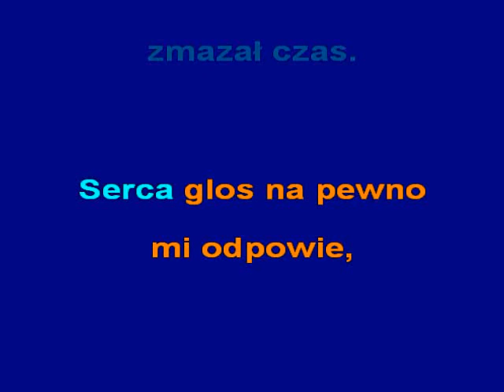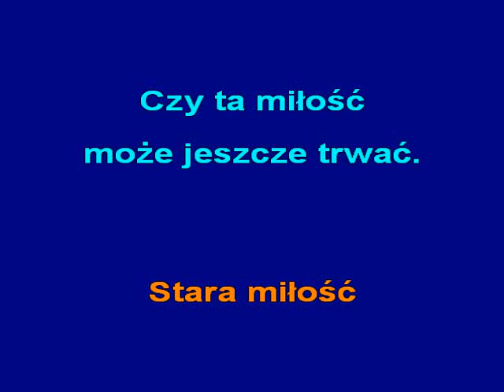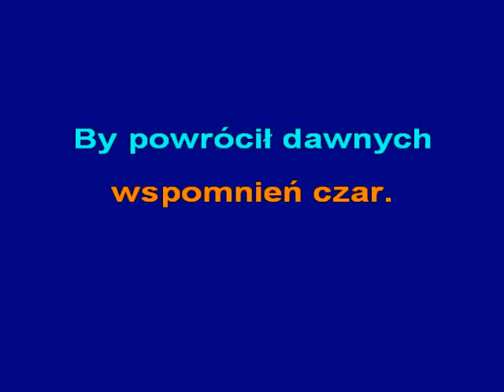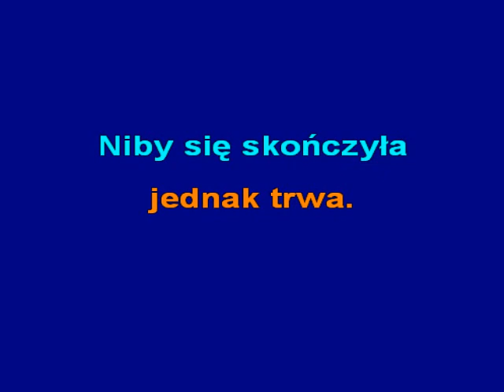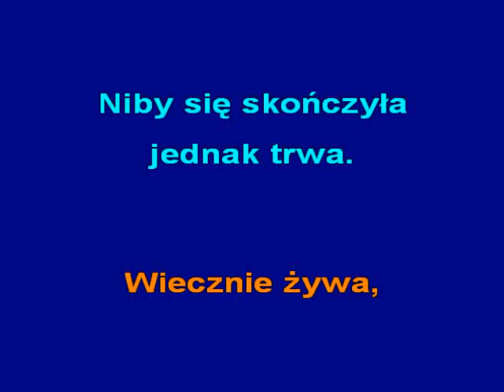STARA MIŁOŚĆ NIE RDZEWIEJE -KFN- glezmann1